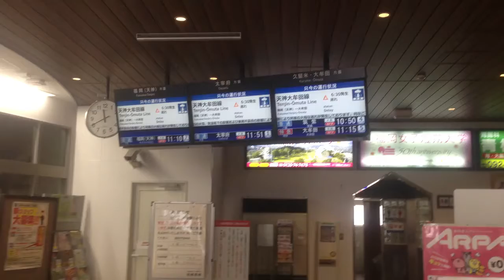大雪の日 西鉄・二日市駅 改札口 天神大牟田線 ２０１６年１月２５日